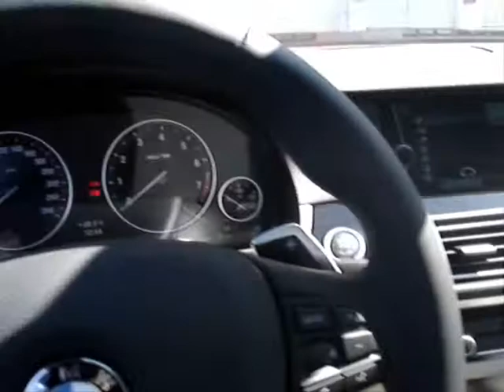Lançamento BMW- Série 5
Vídeo por André Marinho